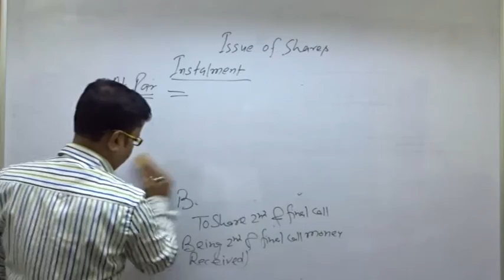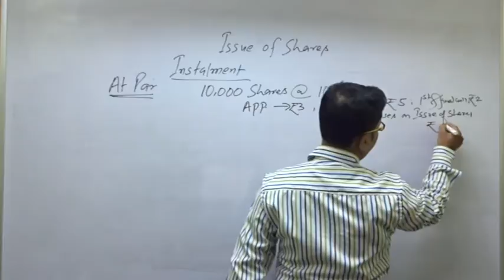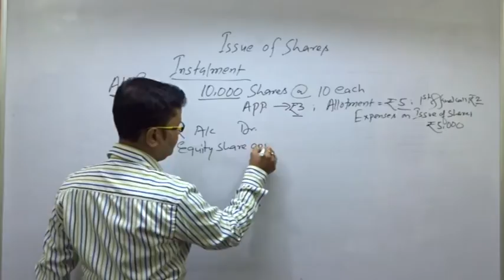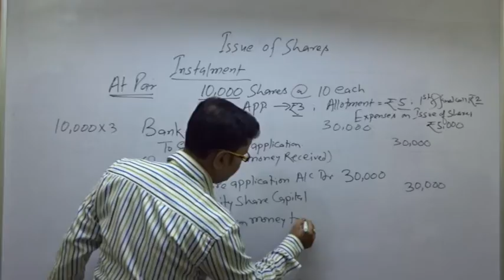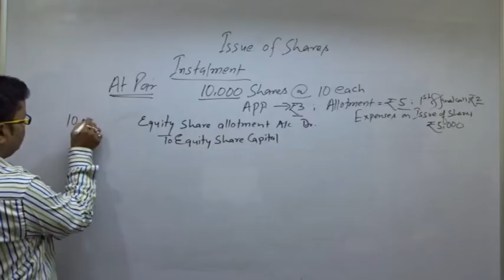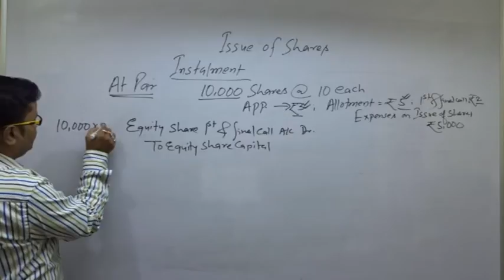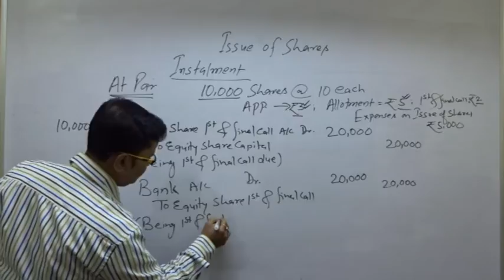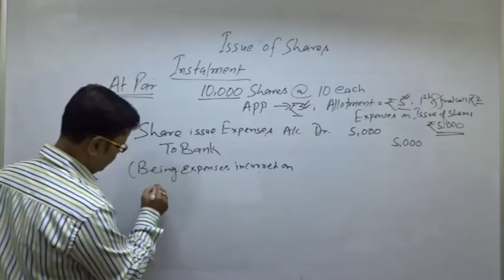Company Account -ISSUE OF SHARE FOR CASH AT PAR (EXERCISE- 1)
QUESTIONS- 1. DCM Ltd. issued prospectus inviting applications for 10,000 shares of Rs.10 each, payable -Rs.3 on application; Rs.5 on allotment and Rs.2 on first & final call. Expenses on issue of share amounted to Rs.5,000. Pass Journal entries.